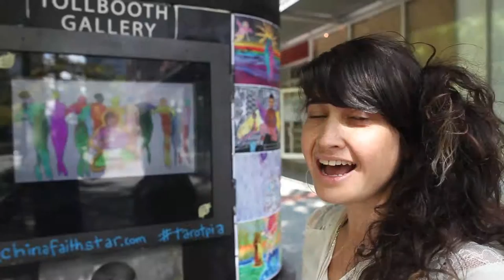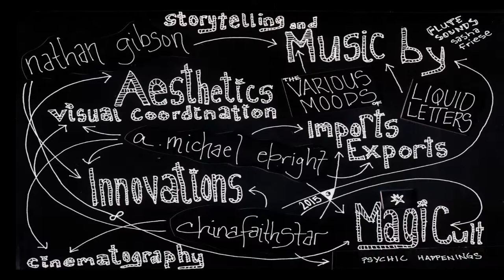Tollbooth Gallery Features China Faith Star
China Faith Star / Tarotpia
Tollbooth Gallery, 11th & Broadway, Tacoma WA
Sep 17 – Dec 3, 2015

For this body of work, China Faith Star explores the fool’s journey through the Major Arcana of the Tarot and the experience of living in a multifaceted dimensional reality while accessing histories based in a dualistic model. In addition to her intricate hand illustrated and collaged works on paper, this current project also includes an 8min. animation innovation created in tandem with Internetbabes’s Andrew Ebright with soundtrack by China’s side musical project Liquid Letters in collaboration with The Various Moods of Nathan Gibson.